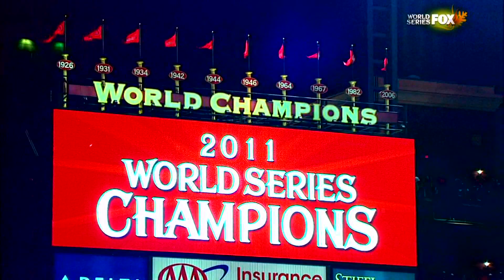The Cardinals awesome playoff run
All video is courtesy of Major League Baseball, Fox and TBS